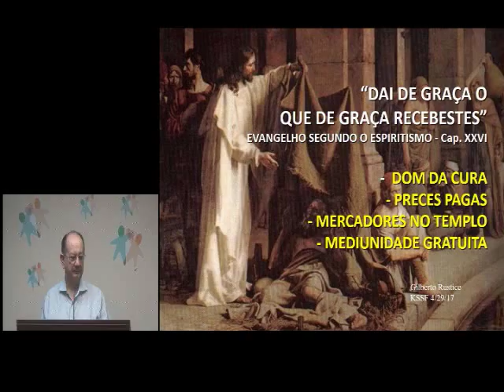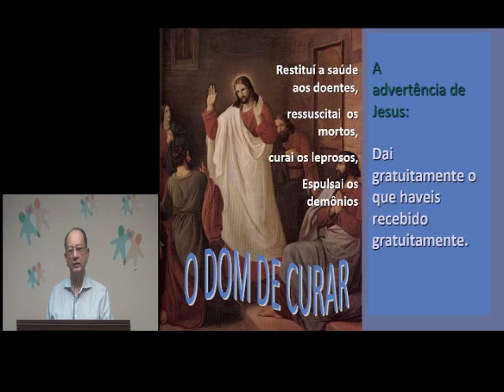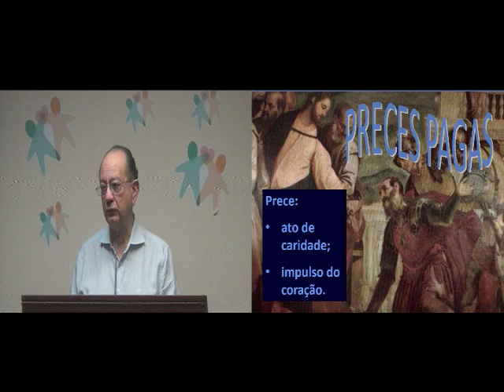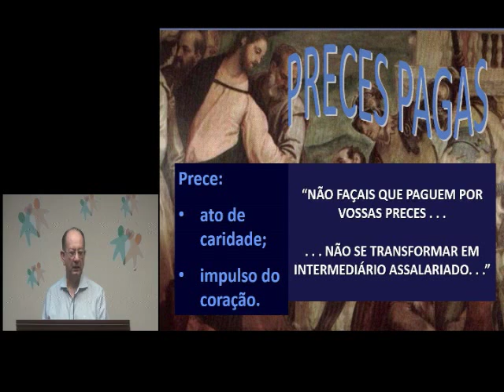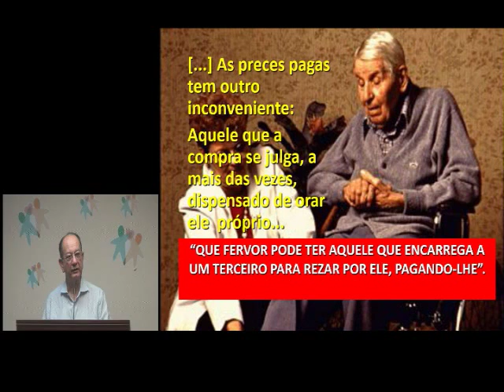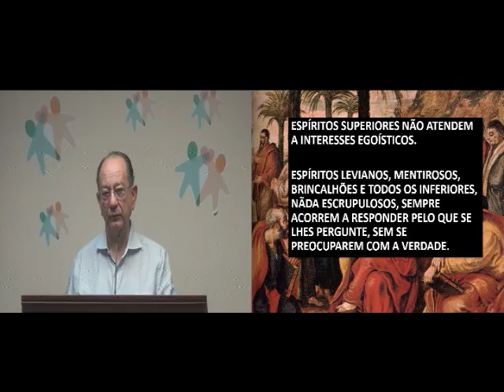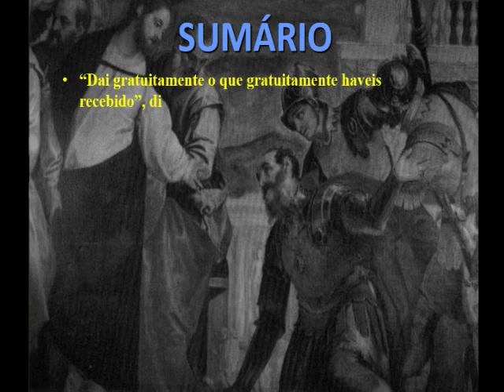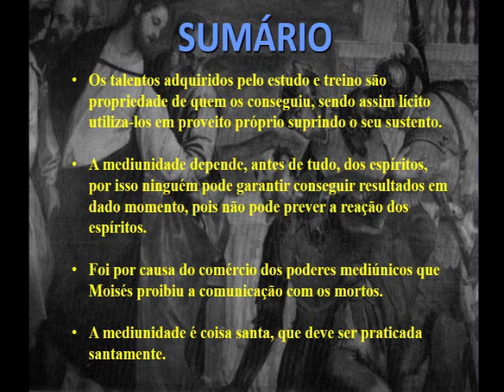KSSF - Palestra - Dai de Graca o que de Graca Recebeste - Gilberto Rustice -Marco de 2017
Data: 29 de Abril de 2017
Categoria: Espirita
Facebook: KSSF Kardecian Spiritist Society of Florida